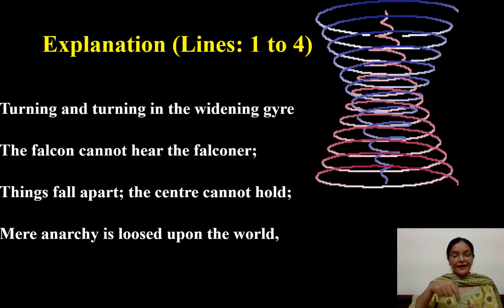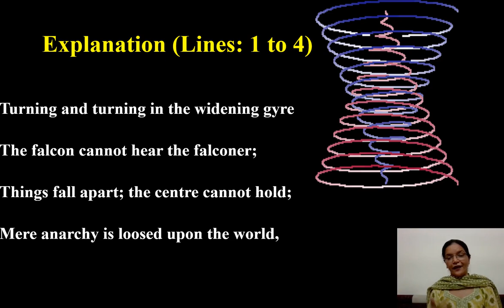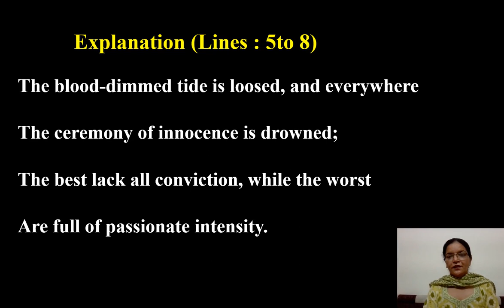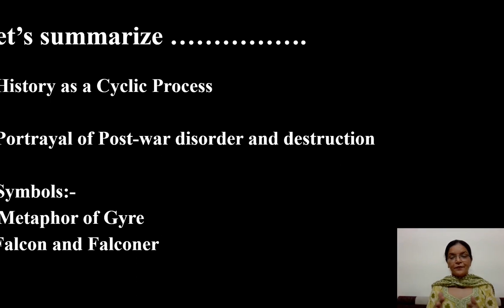W.B.Yeats' The Second Coming -2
This video attempts to analyze opening part of the poem "The Second Coming"